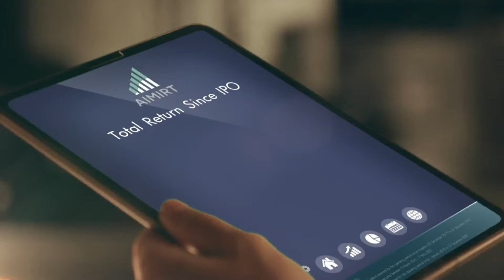Jongtamdee Showreel 2021